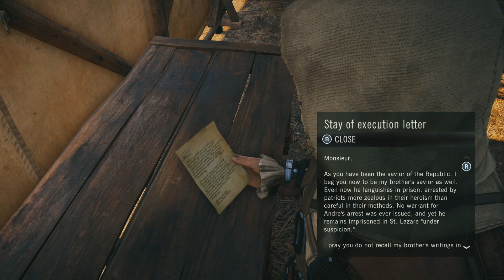Assassin's Creed Unity #52: Incriminating Documents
We get some dirt on Robespierre.